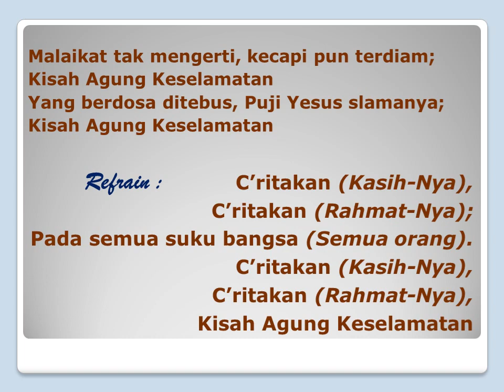KISAH AGUNG KESELAMATAN (The Grand Old Story of Salvation)